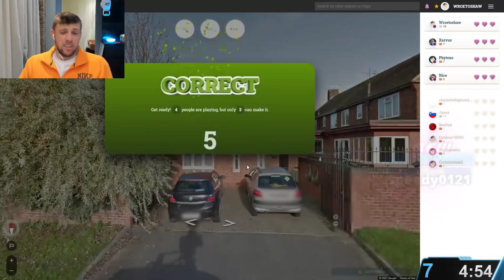W2S wants to poop on Vikkstar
W2S wants to shit on Vikkstar